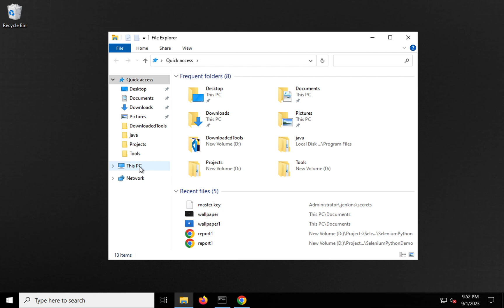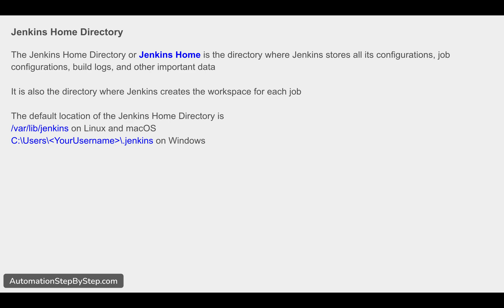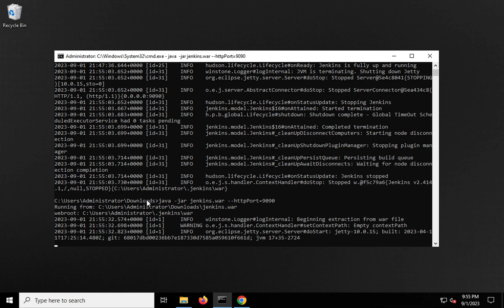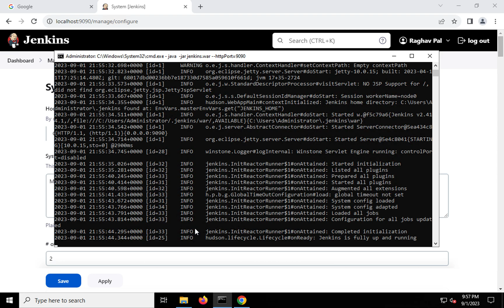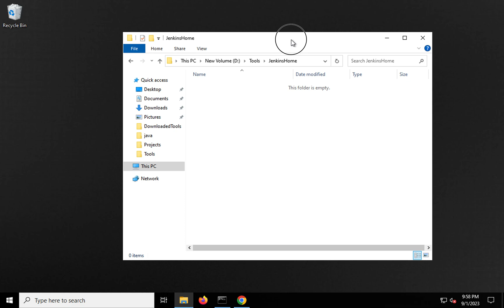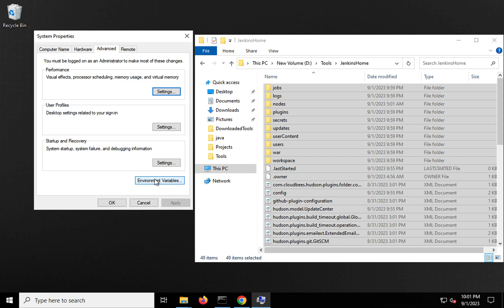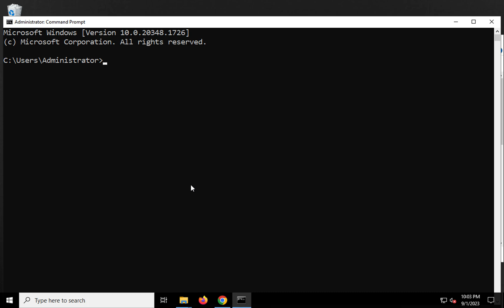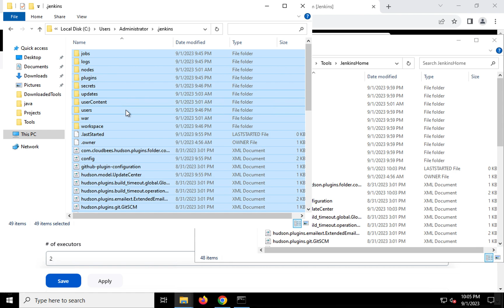2 | Jenkins 2023 | Home Directory | Step-by-Step for Beginners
00:00 Intro and Topics
What is Jenkins Home Directory
How to change Jenkins Home Directory

00:23 What is Jenkins Home Directory

The Jenkins Home Directory or Jenkins Home is the directory where Jenkins stores all its configurations, job configurations, build logs, and other important data

It is also the directory where Jenkins creates the workspace for each job

The default location of the Jenkins Home Directory is
/var/lib/jenkins on Linux and macOS
C:\Users\‹YourUsername›\.jenkins on Windows

03:35 How to change Jenkins Home Directory
03:40 Step 1 - Stop Jenkins if running
06:24 Step 2 - Create a new directory for the Jenkins home directory
06:31 Step 3 - Copy the contents of the old Jenkins home directory to the new directory
08:32 Step 4 - Set the JENKINS_HOME environment variable to the new location of the Jenkins home directory
10:36 Step 5 - Start Jenkins from a new command line (terminal)

13:20 Ending

Raghav Pal

▬▬▬▬ USEFUL LINKS ▬▬▬▬

Jenkins hands-on demo Step-by-Step